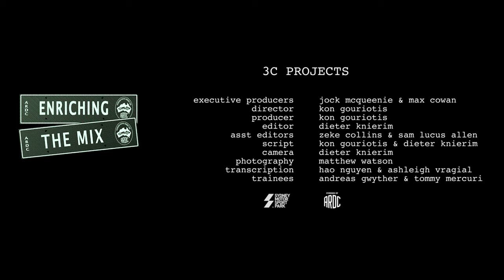The Champion - Molly Taylor - Part 3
Enriching The MIx is a project to capture the stories of Sydney Motorsport Park and the Australian Racing Drivers Club in the voices of those who lived them.

The project also aims to provide development opportunities in video production and related areas - scripting, transcriptions, lighting, editing, post-production -  for young people and to expose them to:
      * the colourful world of motorsport
      * the rigours of delivering content for corporate use
      * the responsibilities and techniques of mentoring and training even younger trainees.

In this episode champion driver Molly Taylor talks about her achievements and love of motor sport.

The young people involved in this project are:
Deiter Knierim     -    Editing; Camera; Script
Zeke Collins        -    Assistant Editor
Sam Lucas Allen  -   Assistant Editor
Matthew Watson -   Photography
Hao Nguyen        -    Transcriptions
Ashleigh Vrajlal   -   Transcriptions
Andreas Gwyther -  Trainee
Tommy Mercuri   -   Trainee